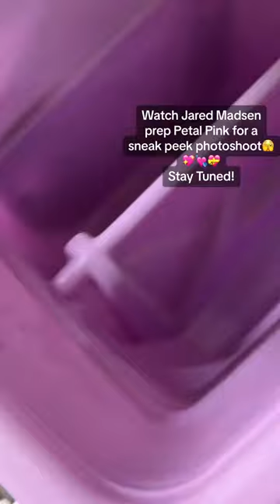🔥 Check out custom-made bucket-drilling machine 🤩 (that he built in September 2015 to streamline the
🔥 Check out custom-made bucket-drilling machine 🤩 (that he built in September 2015 to streamline the process) - it drills 12 holes into the bucket at ONCE, using brake cables and operated with a foot pedal. And how about this petal pink 🌸 bike, getting prepped for a photo shoot earlier today. And a SNEAK PEEK 🫣 of Valentine’s fun coming up soon 💖💝🚲.